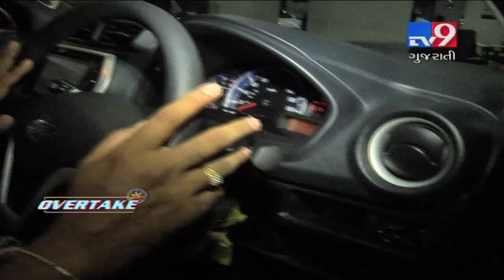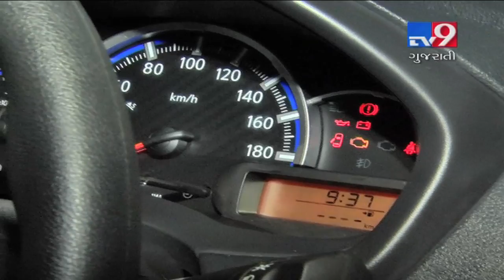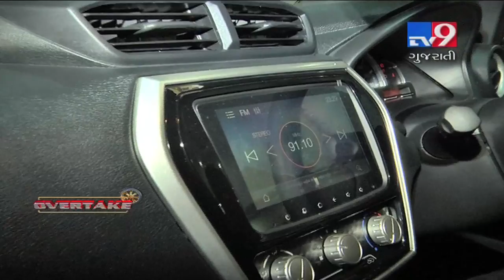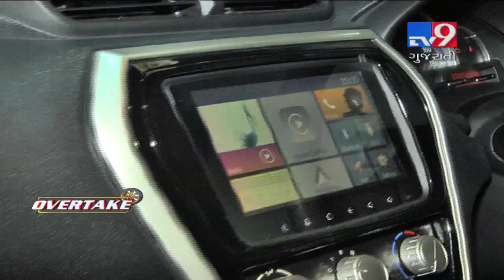Affordable Hatchback Car| New features and interior of uplifted Datsun Go and Go plus